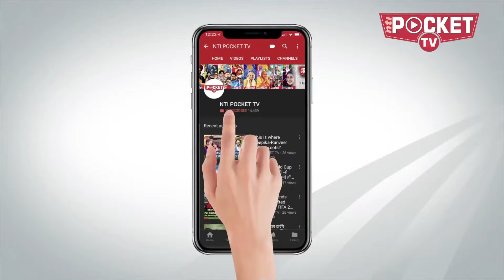टोटल धमाल करेंगी सोनाक्षी